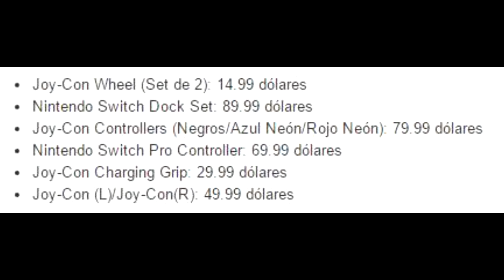NOTICIAS GAMERS #12 | ESPECIAL NINTENDO SWITCH, TODO SOBRE SWITCH, HORIZON, DEMOS, BETAS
RECUERDA APOYAR EL VIDEO CON UN TREMENDO LIKE SI TE GUSTA Y ASÍ PODER CONTINUAR SUBIENDO EL CONTENIDO

INFORMACION IMPORTANTE AQUI ABAJO

Bienvenidos a la nueva sección de noticias del canal en su sexto video. Hablaremos en este video sobre todo lo que sabemos y debemos saber de Nintendo Swtich, joy con, el stich pro controller, resolucion pantalla, bateria, duracion, carga, horizon zero dawn y su historia, consola de disney.

HORARIO DE SUBIDA ► Lunes, Miercoles, Jueves y Domingos a las 21:00 HORAS ESPAÑOLAS, 14:00 HORAS EN MEXICO, 16:00 HORAS ARGENTINAS.

FUENTES:
Meristation
Lojueguito
Vandal
Playstation
El otro lado
HobbyConsolas
Areajugones
Eurogamers
Xataka